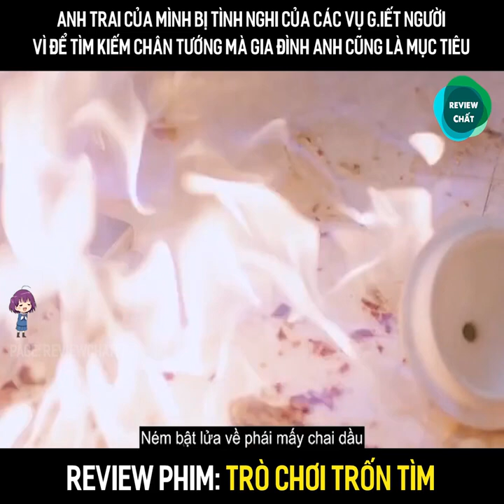Review Phim Trò Chơi Trốn Tìm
ĐĂNG KÝ VÍ SMARTPAY NHẬN 500K
HƯỚNG DẪN ĐĂNG KÝ VÍ T-NEX NHẬN 20K [NẠP THẺ ĐIỆN THOẠI LUÔN]😍
Đăng ký ZaloPay tặng thưởng 1 TRIỆU

Đăng ký App MBBank để có ngay 30.000VND
Link app Cake VpBank mã mời 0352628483